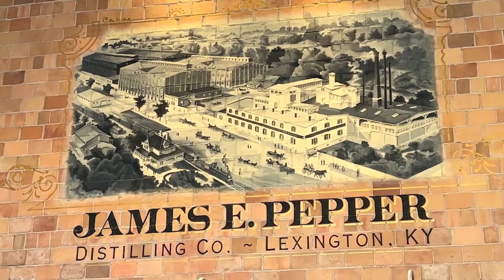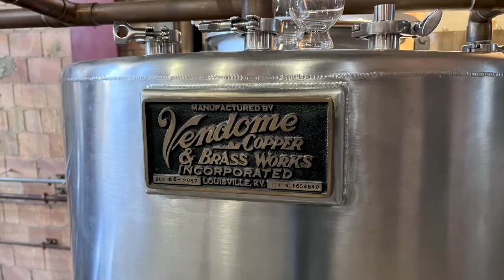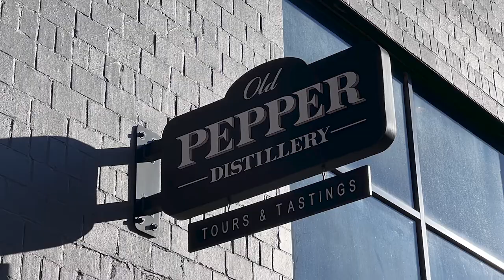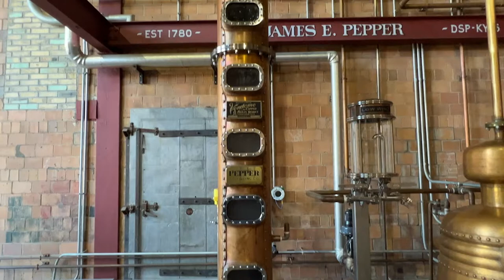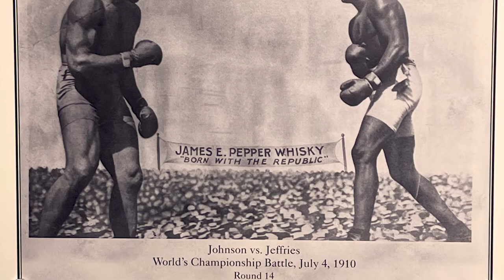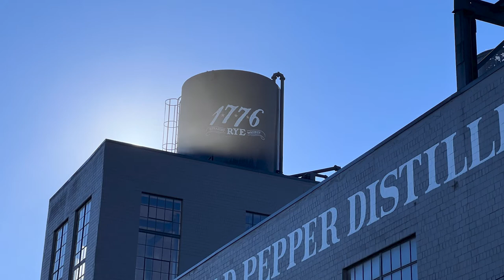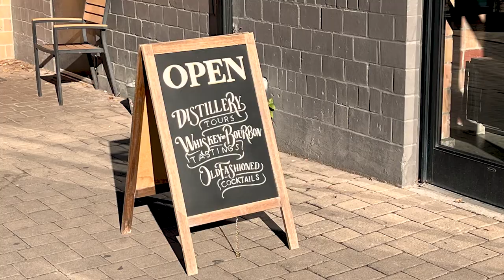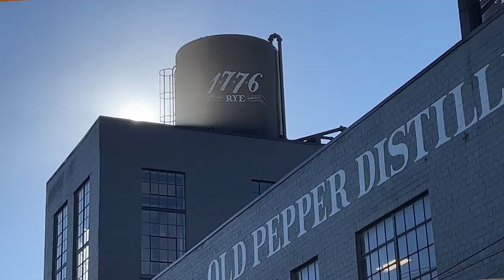Council Comment with Josh McCurn - James E. Pepper Distillery